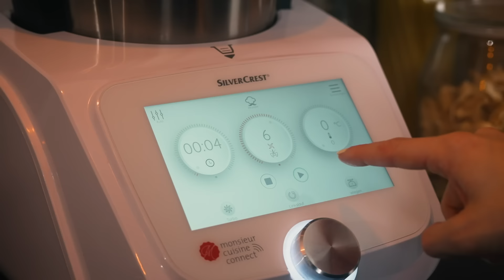Müsli Pizza zum Frühstück - gesund & einfach | Lidl Österreich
Pizza zum Frühstück? In diesem Video zeigen wir dir ein etwas anderes Pizza-Rezept aus Haferflocken und Obst. Viel Spaß beim Nachmachen!

00:00 Intro
00:02 Rezeptzubereitung
00:25 Outro

Für eine Pizza brauchst du:
1 Banane
5g Haselnusskerne
50g Haferflocken
½ EL Honig
5g Chiasamen
Prise Zimt
25g Heidelbeeren
25g Himbeeren
½ Kiwi
40g Sojajoghurt
Optional: Mandelmus/Erdnussmus

✦✦✦ Hier findest du uns auch noch ✦✦✦